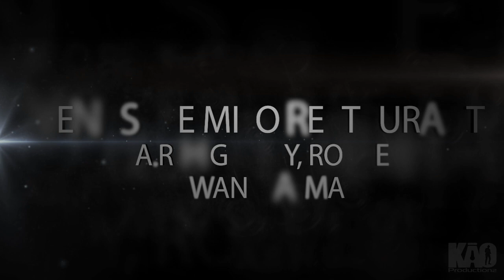March 14th Freestyle Explosion Show 2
March 14th Freestyle Explosion Show with
TKA, Johnny O, Stevie B, Cynthia, George Lamond, Coro, Freeze, and KAO

Venus De Milo Restaurant
G.A.R Highway Swansea, MA

SABER AUTO
231 Bedford St. Fall River, MA

or Call...

VIP Passes available for buffet and backstage.